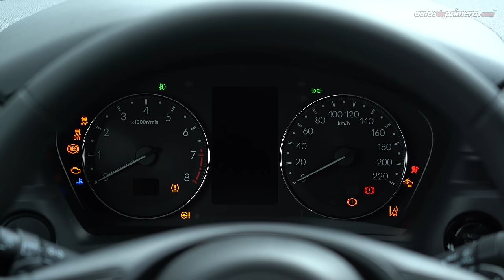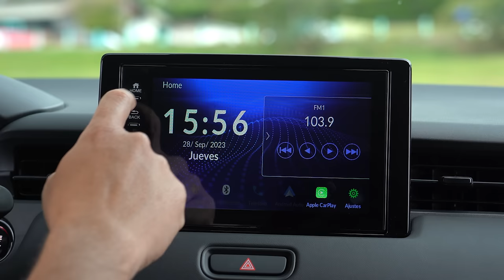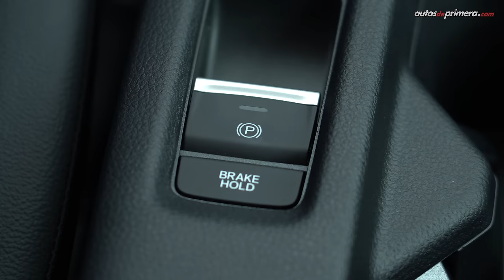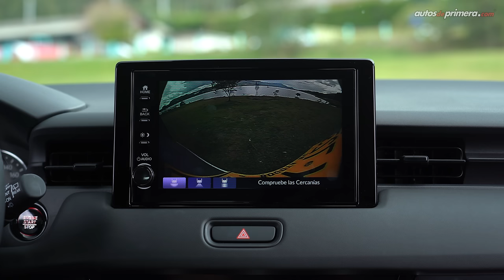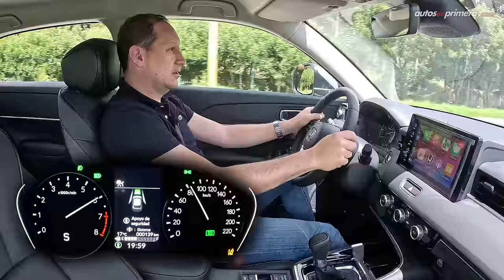Nueva Honda HR-V 2024 🔥 Así es la terecera generación 🔥 Prueba - Reseña (4K)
Honda HR-V, probamos a fondo la tercera generación del exitoso SUV sub-compacto de la marca japonesa, el nuevo Honda HR-V presenta ahora una imagen más fresca y moderna. El Honda HR V 2024 llega muy bien equipado en seguridad. El 2024 Honda HR-V llega importado de Brasil en dos versiones Xtyle y Prestige, ambas con motor aspirado de 1,5 litros, caja automática CVT y tracción 4x2 delantera. ¿Qué les parece el nuevo Honda HR V? Déjanos tus preguntas o comentarios... ⬇️⬇️⬇️

Precio Nuevo Honda HR-V 2024 en Colombia (octubre 2023)*
• Honda HR-V LX 2WD (X-TYLE) $ 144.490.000  (USD 34.400)
• Honda HR-V EX-L Prestige 2WD $ 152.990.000 (USD 36.400)

Resumen del vídeo ⬇️
00:00​​​​ Nueva Honda HR-V 2024
01:09 Diseño exterior
02:30 Rines & Llantas
03:39 Maletero / Baúl
04:18 Tamaño / Medidas
05:01 Diseño Interior
06:40 Centro de info-entretenimiento
08:52 Confort de las sillas
09:42 Sillas traseras "Magic Seat"
10:49 Equipamiento en seguridad
12:04 Motor y desempeño
13:37 Aceleración 0-100 km/h
15:51 Consumo de combustible
16:39 Modo ECON
17:36 Seuridad "Honda Sensing"
20:35 Precio Honda HR-V